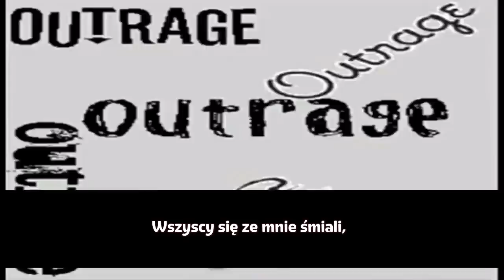Lady Gaga - Paparazzi [RRA] [Napisy PL]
Parodia piosenki: Lady Gaga - Paparazzi

This is not my video. I've uploaded it and added Polish subtitles so that people who don't speak English can enjoy it as much as I do.

Special thanks to Rucka Rucka Ali for letting me use his vids.